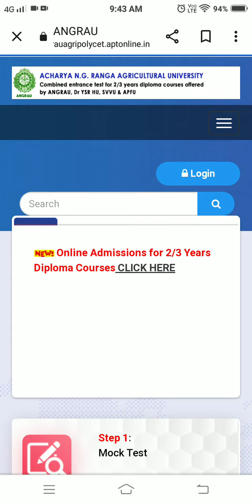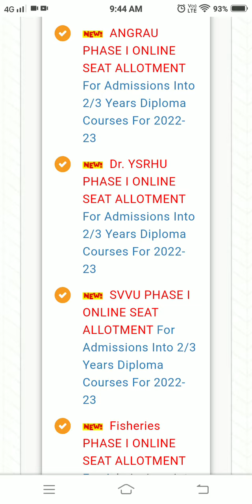Ap Agri Polycet 1st phase seat alloment Released || Ap Agri Polycet 2022 Counselling latest news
Ap Agri Polycet 1st phase seat alloment  date || Ap Agri Polycet 2022 Counselling latest news
Ap Agri Polycet 1st phase seat allotment last date || Ap Agri Polycet 2022 Counselling latest news